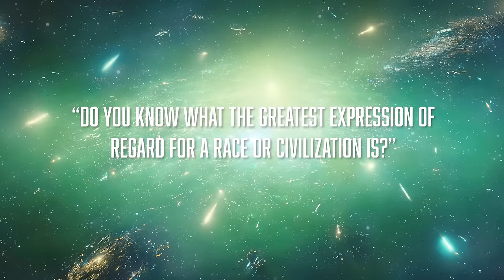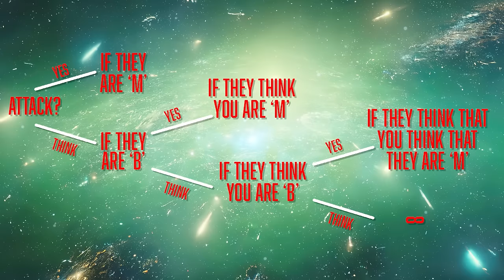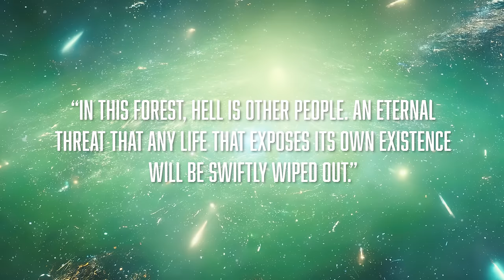The Dark Forest’s CHILLING solution to the Fermi Paradox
Hi guys, in the video I get to grips with the chilling Dark Forest Theory from Liu Cixin's The Dark Forest.